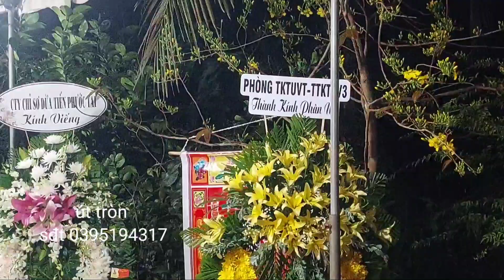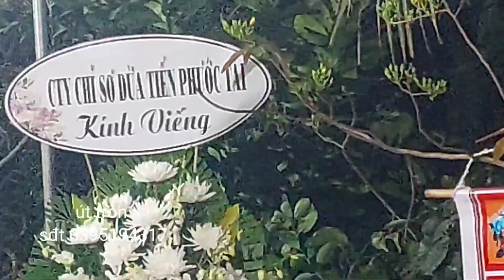lễ an táng ông lử văn lộc 88 tuổi ấp tích phúc xã khánh Thạnh tân MC bắc Bến Tre